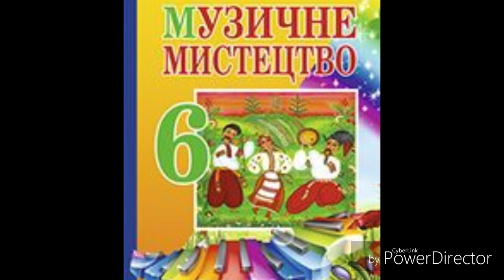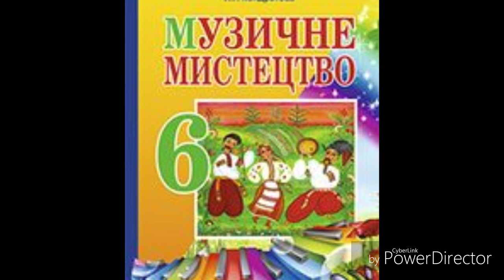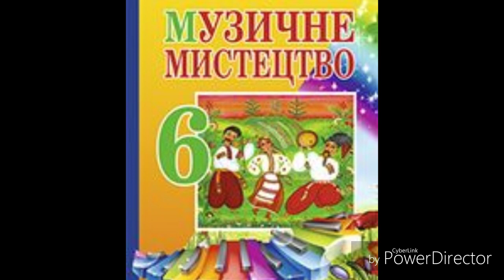Музичне мистецтво//6 клас//Л Н.Кондратова//Звучить романс//ст.48-53